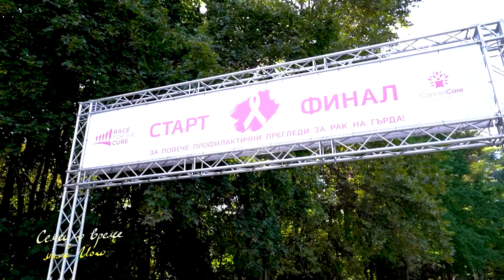"Семейно време с мама Йоко" - Акценти С02Е04